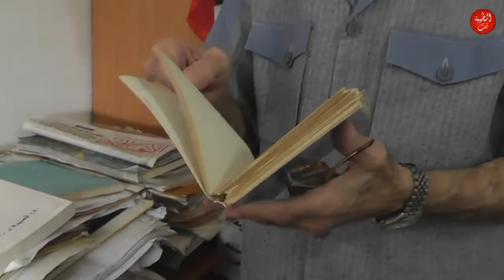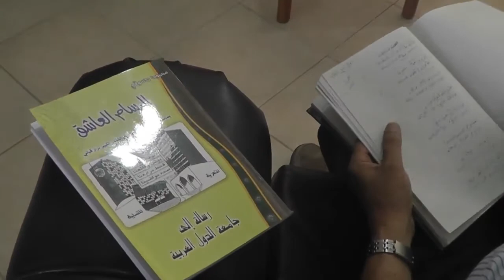الشاعر محمود دسوقي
برنامج خاص عن الشاعر الطيباوي الراحل محمود دسوقي اعدته لموقع "الطيبة نت" الزميلة نسرين رملاوي
يشارك في التسجيل المصور كل من عقيلة المرحوم ام عدي وكذلك صديقه الراحل عبد العزيز ابو اصبع والاستاذ حسين جبار.
نشرت هذه المادة ضمن تقرير مفصل عن الشاعر حين كنت المحرر المسؤول في موقع "الطيبة نت" عام 2011